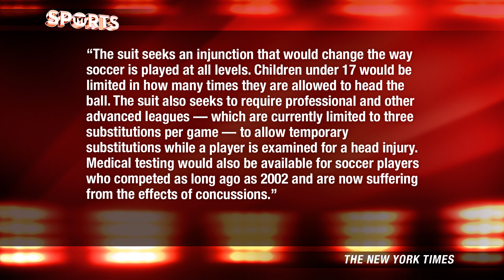US SOCCER BANS HEADERS For Players Under 11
Should kids, under 11 years old, be banned from using their head in soccer?

"Responding to a lawsuit demanding changes to the game, the United States Soccer Federation amended its rulebook on Monday, establishing a series of regulations that it believes will help reduce the amount and severity of head injuries in its youth leagues. These new resolutions bar headers for players under 11, “reduce headers in practice for those” between the ages of 11 and 13 and alter substitution rules to make it easier for players who have taken a hit to the head to get off the field."

Do you agree with the new rules in place for youth soccer in the United States?

Outside90 is dedicated to capturing the moments that make football so special, both in the publication’s primary location of Australia and abroad. O90 has a mission to connect the world, to showcase leagues that are played in relative obscurity and bring them into the lives of the avid football fan.